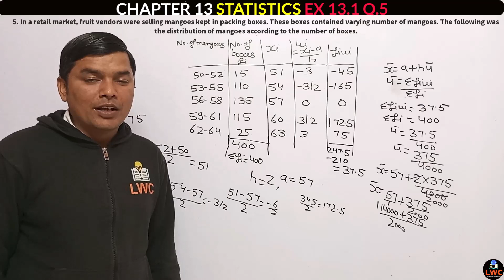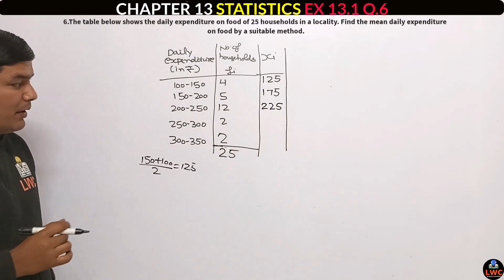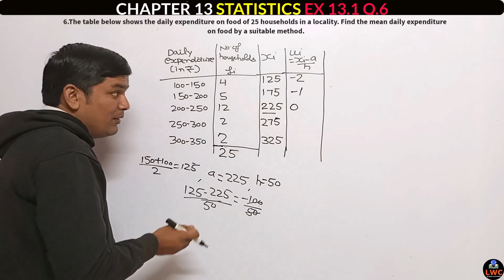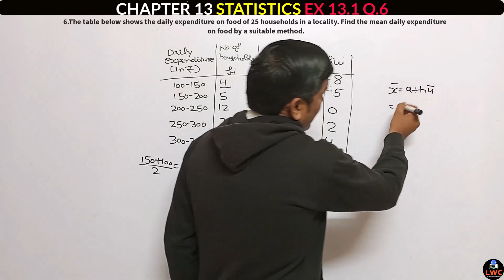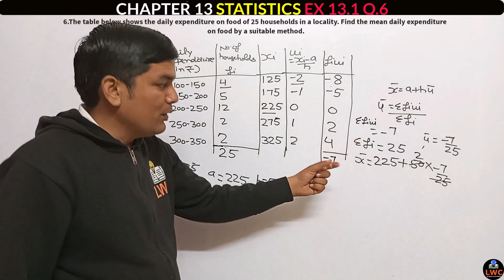Q.6 - Exercise 13.1 | Class 10 | Chapter 13 | Statistics | NCERT Maths | CBSE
Hello students Welcome In today's class we will discuss about  "Chapter 13 Ex 13.1 Q.6" 10th Mathematics in Hindi which is very useful For the Class 10th students.

✔️ Class: 10th
✔️ Subject: Mathematics
✔️ Chapter: Statistics
✔️ Topic Name: Chapter 13 Ex 13.1 Q.6
 Topics to be Covered Recall from Chapter 13 Ex 13.1 Q.6 have been discussed in this video.
Welcome to Learn With Concepts:-
We provide content from Class 10th Mathematics only.